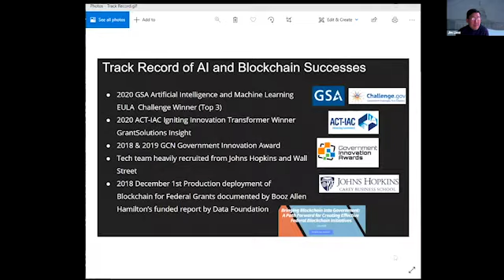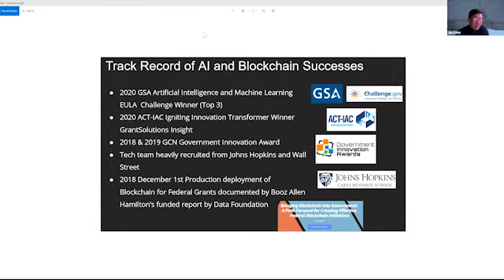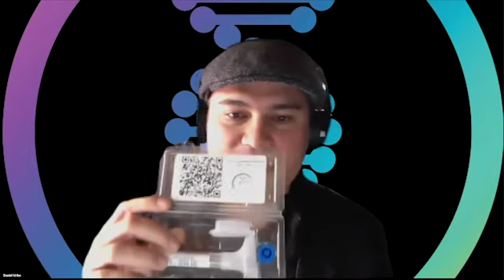Blockchain & Crypto Mastermind | Crowdcreate | Meet Investors, Developers, Entrepreneurs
Get connected to the top thought leaders, investors, and industry experts. Together, we are smarter, can raise more capital, and make better decisions.

Want to get connected to top thought leaders like them?

Crowdcreate is a one-of-a-kind growth marketing service used by businesses to accelerate their investor funding and influencer sales. What makes us different? Our track record of raising over $130 million dollars across 80+ successful client projects. We’re always on the cutting edge of marketing techniques and have experience in multiple industries from technology and real estate, to blockchain and consumer products. We’ve built a network of investors, influencers, and strategic partnerships over the past 5 years to help businesses grow.

Blockchain Thought Leaders in Attendance:
Vinay Gupta - Mattereum
Matthew Le Merle - Fifth Era
Dina Ellis Rochkind - Paul Hastings
Clyde Vanel - New York State Assembly
Dmitry Chirun - USGold.io
Jamiel Sheikh - Chainhaus
Tom Wheelwright - Wealthability
Daniel Uribe - Genobank.io
Harriet Territt - Jones Day
David Drake - StormX
Will Walker - Crowdcreate
Jeffrey Maganis - Crowdcreate
Eddie Fonnegra - Crowdcreate